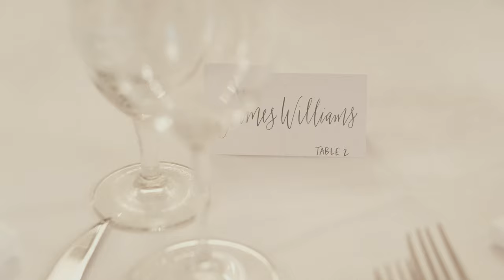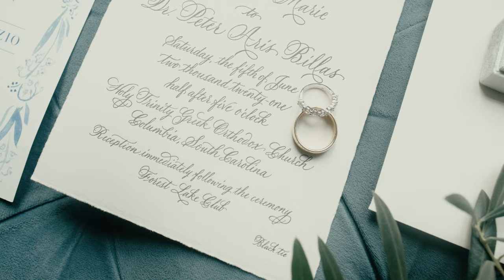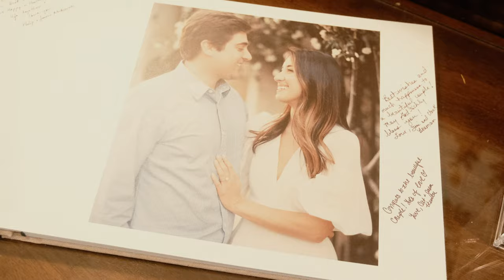Peter & Stephanie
If you've ever been to a Greek wedding, you know how energetic and exciting the entire weekend can be.  Pete and Stephanie invited us to their rehearsal dinner, and I am so glad they did.  There was a total of 10 speeches, and each person had nothing but great things to say about the bride and groom.  Up to this point, I had only heard of how Pete was a big goofball, and that he was considered to be the "dumbest smart guy".  But when Pete's cousin got to the microphone, we saw a glimpse of his compassion and care for other people.  Paired with Stephanie's sweetness, which was labeled a strength by Pete's aunt, these two are a power couple.  Here's to a lifetime of being sweet and compassionate.  Cheers to the Billas's!

Shot on FujiFilm X-T4 by Justin Peay and Reed Eastman
Edited by Justin Peay
Copyright “Falling For You” by LWFI
Copyright “Ser Deg Na” by Judah Earl
Copyright “Telescope” by Tolo
Copyright " Vamos" by Ex Steps